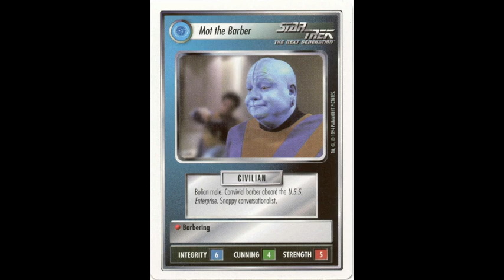Star Trek: Picard Easter Eggs for Episode 5, "Stardust City Rag"!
Lots of fun easter eggs in the 5th episode of ST: Picard--Stardust City Rag. Check out our top 5 here and let us know what you found!